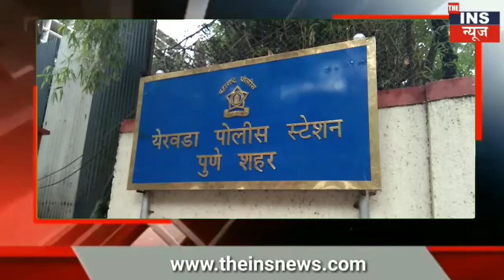बहिणीची छेड काढल्याचा जाब विचारायला गेलेल्या भावाची निर्घुण पणे हत्या करण्यात आली । THE INS न्यूज